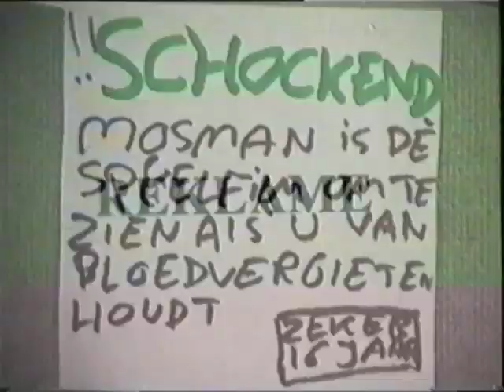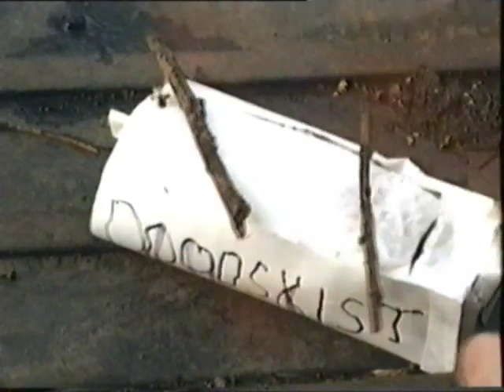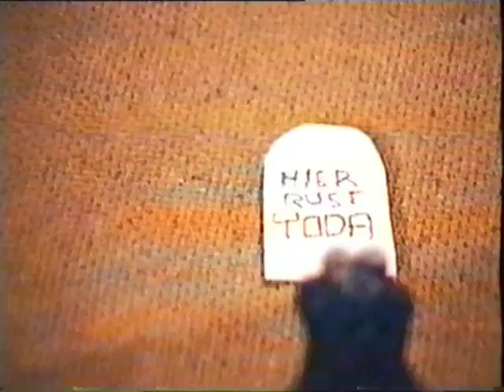De Oorlog Der Mutanten 2 [1/5]